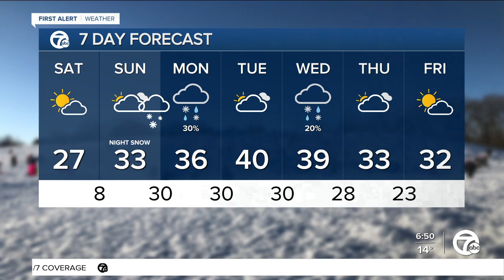Cold today and more snow Sunday night